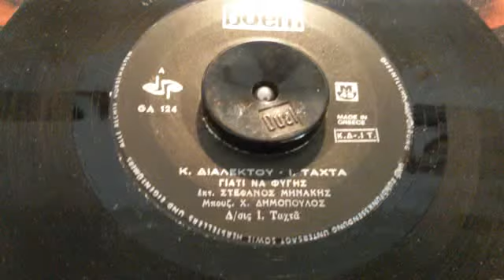ΓΙΑΤΙ ΝΑ ΦΥΓΗΣ ΣΤΕΦΑΝΟΣ ΜΗΝΑΚΗΣ MP4 360p MPEG4